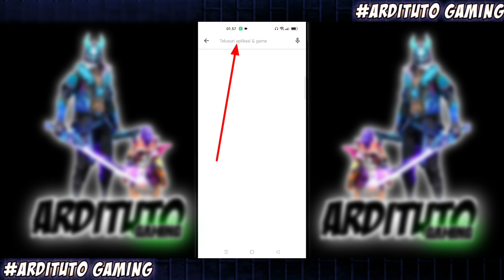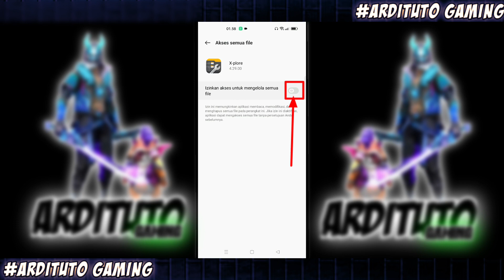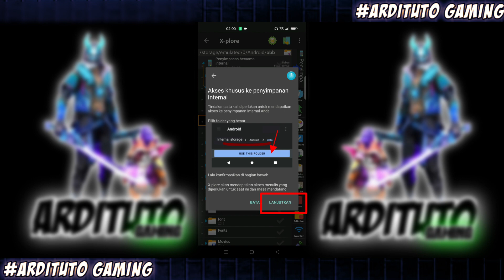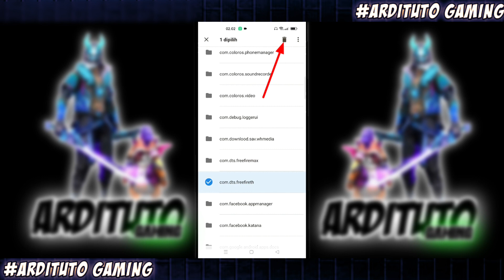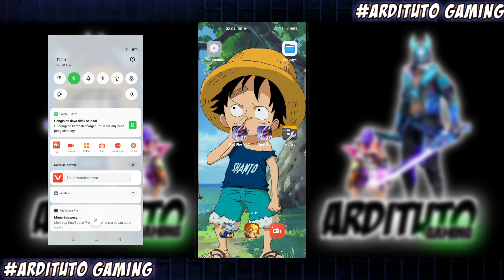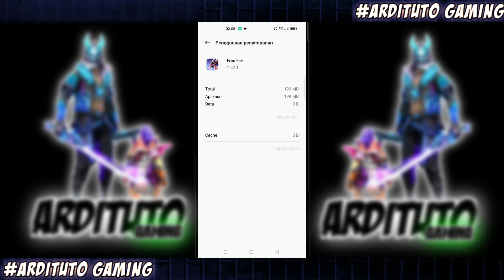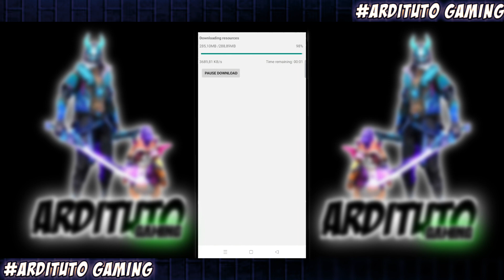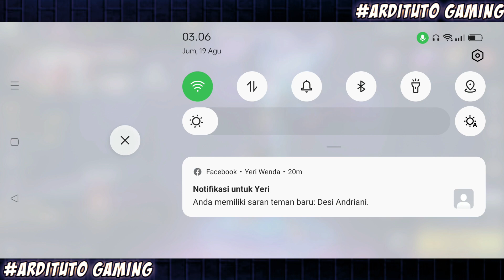CARA MENGATASI SELALU HILANGNYA DATA DALAMAN FREE FIRE TERBARU.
oke jadi di Vidio kali ini saya akan membagikan ke kalian cara mengatasi data game free fire selalu hilang atau kosong setiap harinya saya sudah menjelaskan dengan detail caranya di Vidio kali ini jadi kalian bisa memperhatikan langkah demi langkah atau cara dan kalian bisa peraktekan caranya ke hp kalian dan disini kalian harus tau cara ini hanya berkerja di apk FERR FIRE BIASA BUKAN YANG MAX tapi buat kalian yang mencari tutor yang buat apk FREE FIRE MAX INI LINK VIDIO NYA kalian bisa langsung tonton aja ya dan pasti berhasil asalkan kalian ikutin 100% caranya sesuai seperti yang saya contohkan

dan jangan di skip ya iklannya😂

makasih sudah mau menonton bertemu lagi di Vidio selanjutnya bay bayyyy🙏